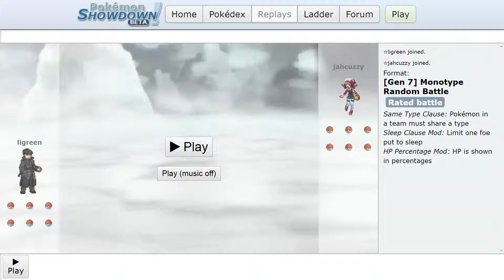ProGaming - Pokemon Showdown, ligreen vs jahcuzzy, [Gen 7] Monotype Random Battle (Thu Jun 13 2019)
Battle Log:

☆ligreen joined.
☆jahcuzzy joined.
Format: [Gen 7] Monotype Random Battle
Rated battle
Same Type Clause: Pokémon in a team must share a type
Sleep Clause Mod: Limit one foe put to sleep
HP Percentage Mod: HP is shown in percentages

Battle started between ligreen and jahcuzzy!

Go! Mismagius!

jahcuzzy sent out Wigglytuff!

Mismagius used Will-O-Wisp!
The opposing Wigglytuff was burned!

The opposing Wigglytuff used Stealth Rock!
Pointed stones float in the air around your team!

The opposing Wigglytuff was hurt by its burn!

jahcuzzy withdrew Wigglytuff!
jahcuzzy sent out Cinccino!

Mismagius used Nasty Plot!
Mismagius's Special Attack rose sharply!

The opposing Cinccino used Knock Off!
It's super effective!
Mismagius hung on using its Focus Sash!
(Mismagius lost 99% of its health!)

Mismagius used Will-O-Wisp!
The opposing Cinccino was burned!

The opposing Cinccino was hurt by its burn!

It's super effective!
(Mismagius lost 1% of its health!)

Mismagius fainted!

Go! Blacephalon!
Pointed stones dug into Blacephalon!

It's super effective!
(Blacephalon lost 51% of its health!)
Blacephalon surrounded itself with its Z-Power!

Blacephalon used Inferno Overdrive!
(The opposing Cinccino lost 89% of its health!)

The opposing Cinccino fainted!
[Blacephalon's Beast Boost]
Blacephalon's Special Attack rose!

jahcuzzy sent out Stoutland!
[The opposing Stoutland's Intimidate]
Blacephalon's Attack fell!

The opposing Stoutland used Wild Charge!
(Blacephalon lost 25% of its health!)
The opposing Stoutland is damaged by the recoil!

Blacephalon fainted!

Go! Spiritomb!
Pointed stones dug into Spiritomb!

jahcuzzy withdrew Stoutland!
jahcuzzy sent out Meloetta!

Spiritomb used Calm Mind!
Spiritomb's Special Attack rose!
Spiritomb's Special Defense rose!

Spiritomb restored a little HP using its Leftovers!

The opposing Meloetta used U-turn!
(Spiritomb lost 14% of its health!)

The opposing Meloetta went back to jahcuzzy!
jahcuzzy sent out Diggersby!

Spiritomb used Dark Pulse!
(The opposing Diggersby lost 54% of its health!)

The opposing Diggersby restored a little HP using its Leftovers!

The opposing Diggersby used Earthquake!
(Spiritomb lost 49% of its health!)

(The opposing Diggersby lost 52% of its health!)

The opposing Diggersby fainted!

Spiritomb's Attack fell!

Battle timer is ON: inactive players will automatically lose when time's up. (requested by jahcuzzy)

(Spiritomb lost 29% of its health!)

(The opposing Stoutland lost 45% of its health!)

jahcuzzy has 120 seconds left.
☆ligreen: b-ruh
jahcuzzy has 90 seconds left.

(Spiritomb lost 20% of its health!)

Spiritomb fainted!

Go! Lunala!
Pointed stones dug into Lunala!

jahcuzzy withdrew Stoutland!

Lunala used Psyshock!
It's not very effective...
A critical hit!
(The opposing Meloetta lost 26% of its health!)

Lunala restored a little HP using its Leftovers!

The opposing Meloetta used Shadow Ball!
It's super effective!
(Lunala lost 72% of its health!)
Lunala's Special Defense fell!

Lunala used Calm Mind!
Lunala's Special Attack rose!
Lunala's Special Defense rose!

It's super effective!
A critical hit!
(Lunala lost 28% of its health!)

Lunala fainted!

Go! Doublade!
Pointed stones dug into Doublade!

It's super effective!
(Doublade lost 64% of its health!)

Doublade used Iron Head!
(The opposing Meloetta lost 36% of its health!)

It's super effective!
A critical hit!
(Doublade lost 30% of its health!)

Doublade fainted!
ligreen has 120 seconds left.

Go! Banette!
Pointed stones dug into Banette!

☆ligreen: beruh
jahcuzzy has 60 seconds left.

Banette's Banettite is reacting to the Key Stone!Banette has Mega Evolved ...